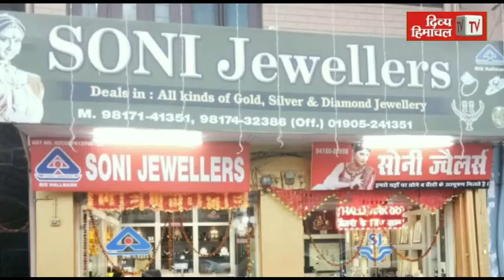जोगिंद्रनगर व्यापार मंडल के चुनाव टले, कोरोना केस आने के बाद समिति ने लिया फैसला